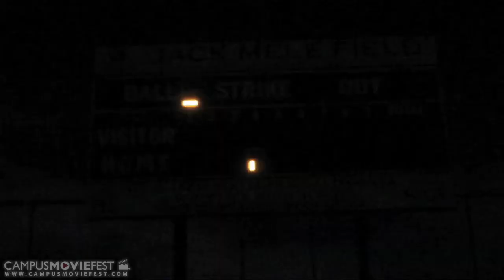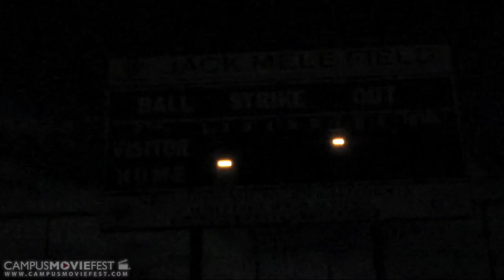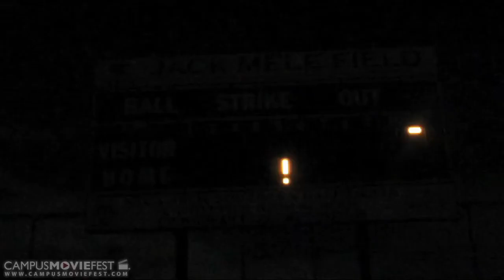Blind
Created by Helena Long's Crew at Whittier College in 2013 as part of Campus MovieFest, the world's largest student film festival.

Blind Cast & Crew :
Helena Long - Captain
with

More info - CMF Campus MovieFest movie short film festival fest five minutes '5 minutes' 'short film' 'one week' university college coed student 'film festival' 'world's largest' Whittier College 2013 '7 days' seven